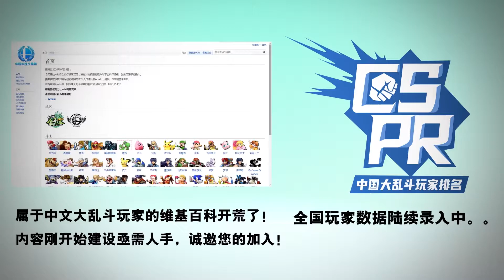RTT #28 SSBU - Roy (Sephiroth) vs Ape (Zelda) Winners Quarter Final